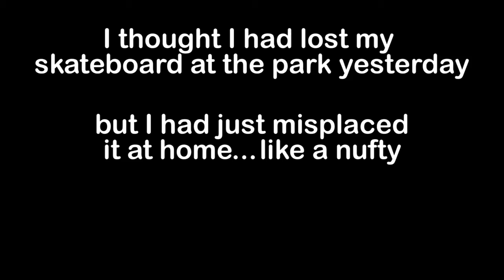Day 13 - Frontside 180 ollie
Hey skate champions!

What a birthday! First I though I had lost my skateboard. Thankfully I just misplaced it at home. Then I meet pro skater Tommy Fynn at Bracken Ridge who knocks out a frontside 180 ollie over the euro for this video!

skatember trick list
1. Ollie
2. Drop in
3. Fakie ollie
4. Rock to fakie
5. Nollie shove it
6. Fakie rock
7. No comply
8. Axle stall
9. Caveman
10. Tail stall
11. Half cab
12. BS 50-50
13. FS 180 ollie
14. FS 50-50
15. BS 180 ollie
16. Rock n roll
17. Pop shove it
18. Half cab rock
19. FS pop shove it
20. Feeble
21. Kickflip
22. Smith
23. Heelflip
24. 5-0
25. Fakie big spin
26. Alley-oop
27. 360 shove it
28. Disaster
29. Varial kickflip
30. Blunt